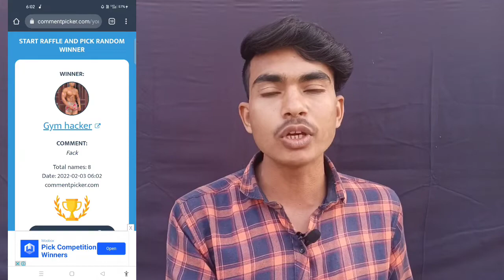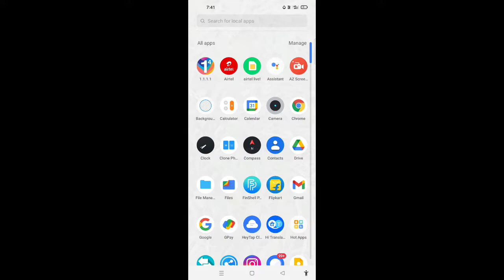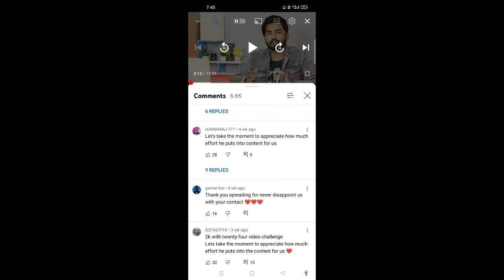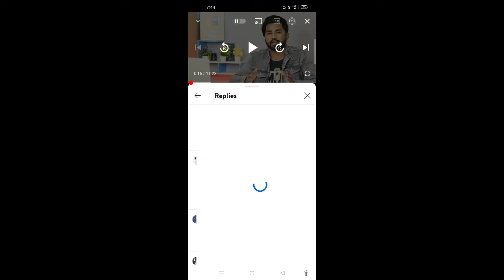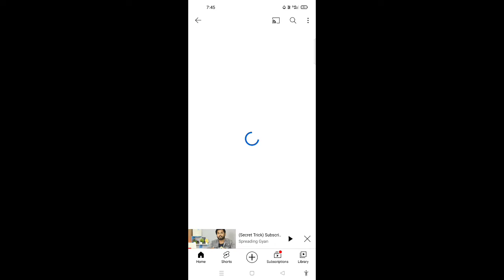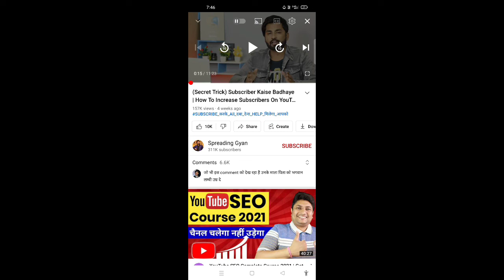( 2022 Trick ) Subscriber kaise badhaye || How to increase subscribers on youtube | new channel grow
Description
😱गजब की Website || subscriber kaise badhaye || how to increase subscribers on youtube channel
1.7K
Likes
20,941
Views
31 Jan
2022